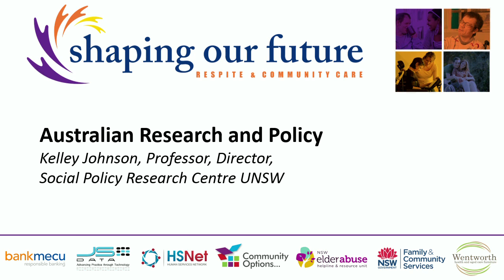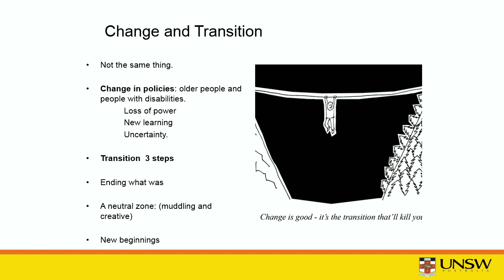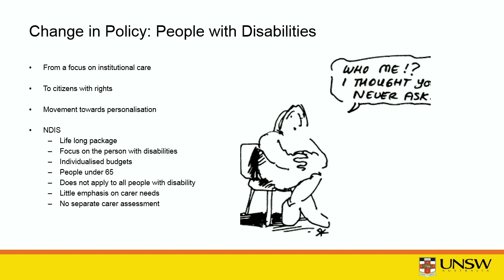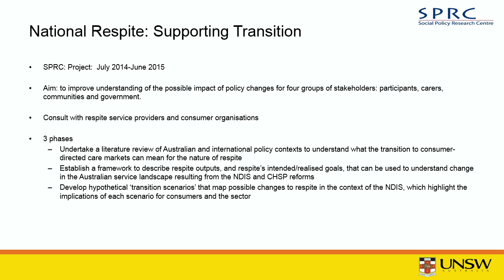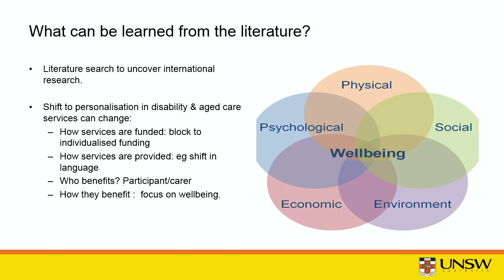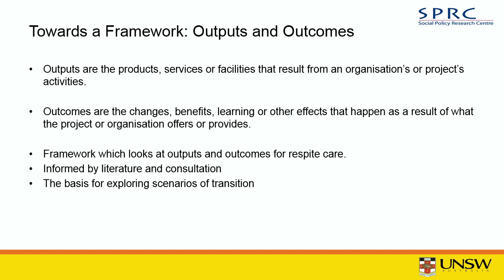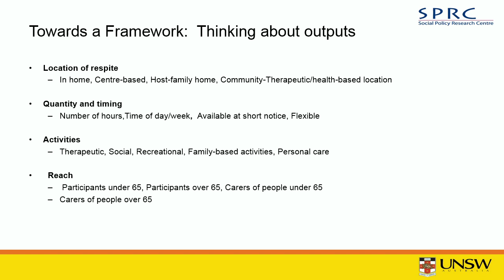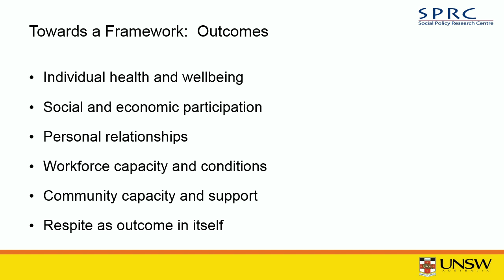Professor Kelley Johnson, SPRC, UNSW on respite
Professor Kelley Johnson walks delegates through National Respite's Transitioning Respite Project with SPRC.
Questions are from 40:05